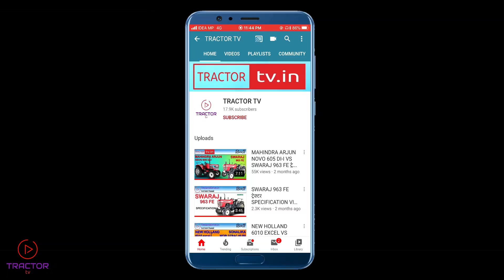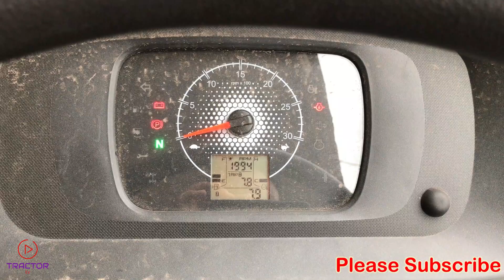Mahindra NOVO 755 di 4WD 2020 75 H.P ट्रेक्टर SPECIFICATION VIDEO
Tractor tv

 Mahindra NOVO 755 di 4WD 75 H.P ट्रेक्टर SPECIFICATION VIDEO by Rohit Yadav

75 hp tractor   जानो  क्या क्या है इस ट्रेक्टर में।

TRACTOR SEAT
TRACTOR POWER STEERING
TRACTOR ENGINE
TRACTOR TRANSMISSION
TRACTOR PTO
TRACTOR HYDRAULICS
TRACTOR BRAKE
TRACTOR TYRE
TRACTOR DIMENSIONS AND WEIGHT
TRACTOR PRICE

"Tractor tv" The Autotech Channel by "Rohit Yadav"